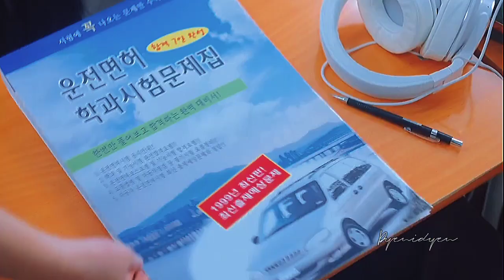PAPER RINGS||Ji-woong × Seung-wan (friendship) ||2521